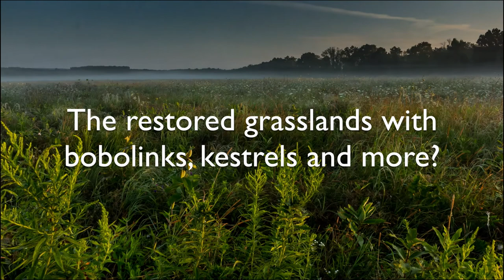Arcadia Wildlife Sanctuary - The Valley's Sanctuary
Arcadia Wildlife Sanctuary is Mass Audubon’s flagship sanctuary in the Connecticut River Valley. The 723 acres of diverse habitat offer a true sanctuary for an array of wildlife as well as people. In addition to the ecological wonders shown in this video, Arcadia provides a wide range of programming from the award-winning Arcadia Nature Day Camp and Arcadia Nature Preschool to adult programs on birds, trees, photography and much more. Video footage provided by The Lazy Explorer Productions and Reflection Films.